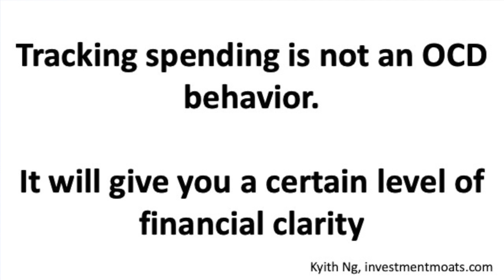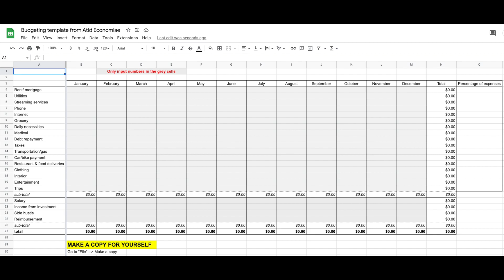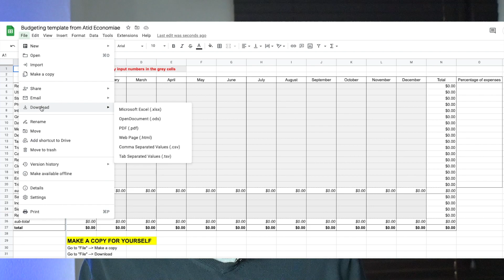Track your Expenses and Save Money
Measuring your expenses is the first step toward being less stressed about money, saving, and building wealth. Budgeting is easy with the 5 steps I am explaining in this video. And there is a free template to copy or download down below

All the links below for more information and resources

I am just someone on YouTube so do YOUR OWN RESEARCH before investing into, subscribing to or buying any financial product and/or credit card or entering into a contractual obligation of any kind. I am not a financial advisor and all the content in this video, and any other video on this channel, is not financial advice and is presented for information and entertainment purposes only.